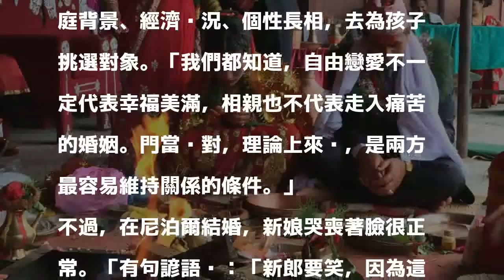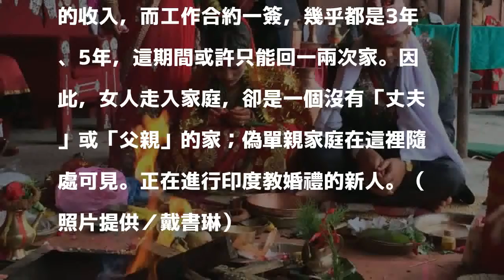尼泊爾新娘為何都是哭喪著臉？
〔文／世界微光〕在尼泊爾，相親結婚其實是再平常不過的事，父母會根據雙方家庭背景、經濟狀況、個性長相，去為孩子挑選對象。「我們都知道，自由戀愛不一定代表幸福美滿，相親也不代表走入痛苦的婚姻。門當戶對，理論上來說，是兩方最容易維持關係的條件。」

發表評論評論如下。